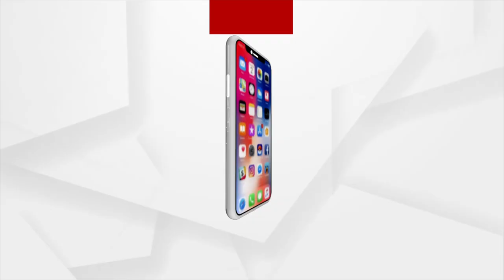ମୋଷ୍ଟ ୱାଣ୍ଟେଡ୍ ଗୋବିନ୍ଦ ସାହୁ ଗିରଫ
ବୁଢିପଦର ଗାଁରୁ ଗିରଫ କଲା ସିନ୍ଦେକେଲା ପୋଲିସ । ଗୋବିନ୍ଦ ସାହୁ ନାଁରେ ଥିଲା ୧ ଲକ୍ଷ ଟଙ୍କାର ପୁରସ୍କାର ରାଶି ।